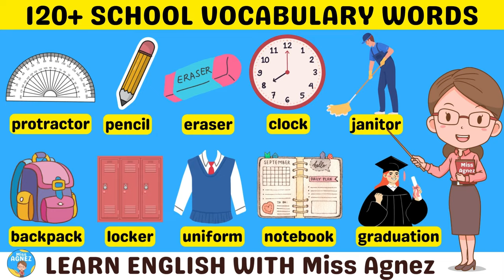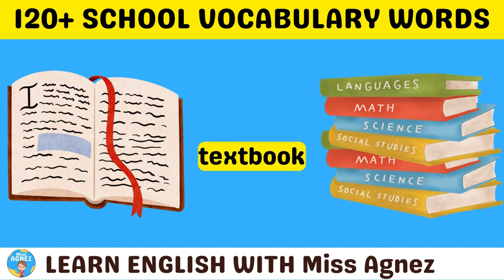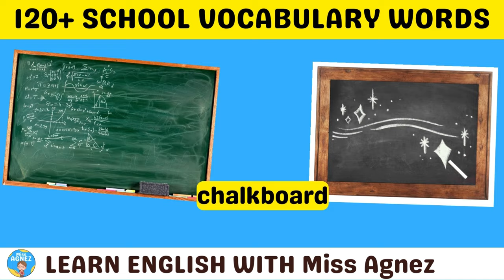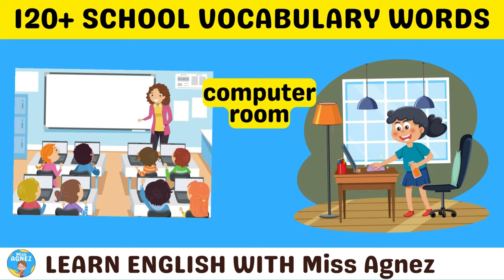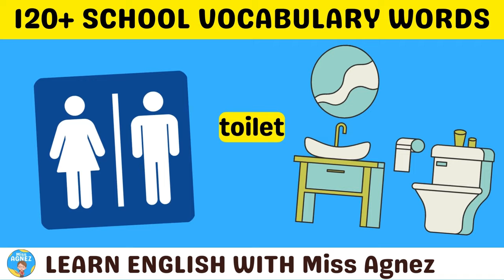Daily Use Vocabulary | 120+ School Vocabulary Words with Picture | Fun Learning English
Learn 120+ School Vocabulary Words for Daily Use with Picture | Fun Learning English with Miss Agnez

desk
chair
book
notebook
pencil case
backpack
scissors
compass
pins
clip
pencil
colored pencils
pencil sharpener
stapler
calculator
ballpoint
highlighter
eraser
scotch tape
paint
palette
paint brush
protractor
set square
ruler
glue
beaker
flask
test tube
funnel
binder
laptop
paper
file holder
globe
map
magnifying glass
clock
blackboard
computer
monitor
interactive whiteboard
speakers
projector
air conditioner
remote control
mouse
keyboard
plug
CD player
electronic dictionary
video player
fan
textbook
library card
bookshelf
desk lamp
bookmarker
index cards
chalkboard
whiteboard
chalk
poster
classroom rules
homework planner
backpack strap
water bottle
lunchbox
school bus
bell
school uniform
teacher
classmate
coach
janitor
librarian
president
principal
professor
secretary
students
schoolyard
principal’s office
classroom
music room
art room
computer room
library
lockers
pool
baseball field
playground
toilet
study
cook
field trip
report card
graduation
podium
presentation
lecture
cafeteria
physical education
gymnasium
locker
sports da
extracurricular activities
drama club
band
choir
orchestra
science fair
math club
language club
history
geography
chemistry
biology
physics
astronomy
literature
poetry